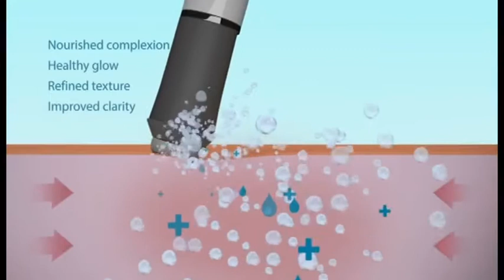Oxygeneo Facial Machine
New Arrival: OxyGeneo Facial Machine
OxyGeneo Technology is an innovative skin renewing treatment that delivers 3 essential treatment simultaneously:
Exfoliation of the outer layer of the skin
Infusion of essential revitalizing nutrients